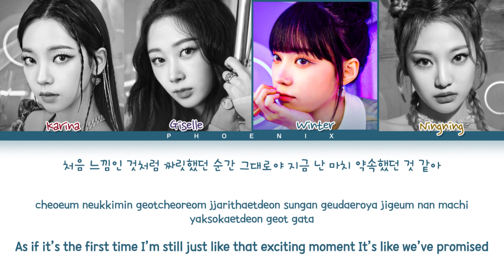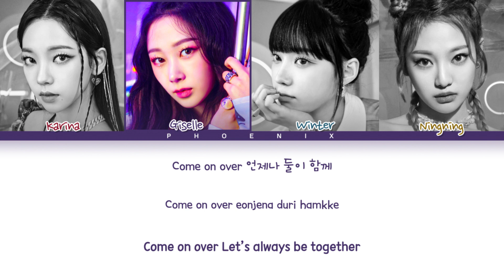aespa 'Dreams Come True' Lyrics (에스파 Dreams Come True) (Color Coded Lyrics)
Original music :
• Artist : aespa 에스파
• Music label : SM Entertainment
• Song name : Dreams Come True
• Album : Dreams Come True - Single
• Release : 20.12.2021